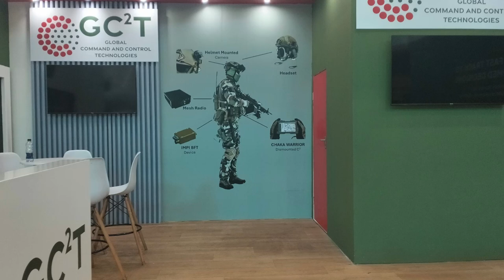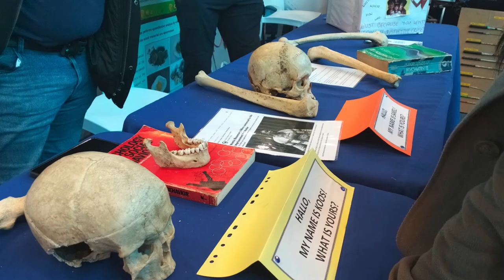2024 AAD Waterkloof Airshow Indoor Exhibits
So I ended up having to use my phones camera.

Africa Aerospace And Defence Airshow at Waterkloof Airbase in South Africa

Africa Aerospace and Defence Air show and Defence Exhibition is open to the public.

The air show comprise of a world class air demonstration, mobility track demonstrations, parachute drops, aerobatic displays and many other static displays from some of the biggest names in the aviation and defence industry who will demonstrate their latest and greatest aircraft.

There will also be organised children’s activities and attractions including a Youth Development Programme will be staged in a dedicated Pavilion with a fun fly park where the youth will have interactive activities, such as plastic model building, virtual aviation, simulator, target shooting, first-aid and crime scene investigation. (Taken from their website)

STILL SHOTS:::(only one in this video)
Dimensions:6144 x 8160 pixels (50mp)
Device: OPPO A78
Focal length: 4mm (full-frame equivalent)
Aperture: f1.8
ISO: 50
Flash: No flash used
White balance: Auto
Exposure time: 1/1.4s

VIDEO RECORDINGS:::
Dimensions: 1080 x 1920 Pixels HD

RAM: 8192 MB (8 GB)
Graphics: NVIDIA GeForce GTX 950 with 1995 MB VRAM and 6067 MB total memory allocated
Operating System: Windows 10 Pro 64-bit with DirectX 12
Storage: 2 x standard 1TB hard drives
Display: Running at 1680 x 1050 resolution, 32-bit, 60Hz
Audio: Realtek HD Audio with a 2.1 speaker setup for immersive sound!

Software Used:
Recording:    OBS 30.2.3
Remote:    PC Remote (Android)
Graphic Design:   Miscrosoft Office Professional Plus 2016 (Powerpoint)
    Canva
    Maya 2020
Video Editing(non-live): DaVinci Resolve
    Canva (again)